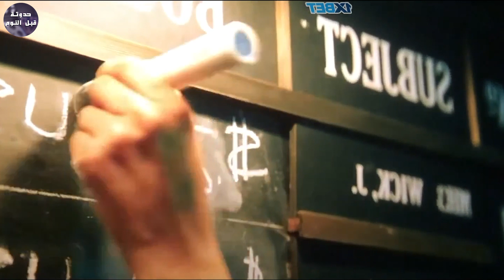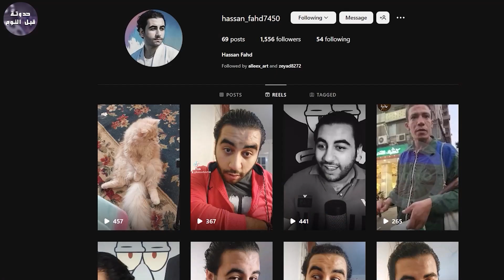نهاية جون ويك 🔫🔥- ملخص فيلم John Wick 4🔥